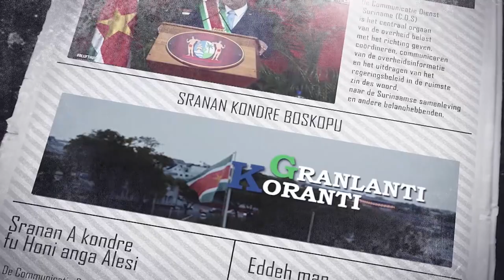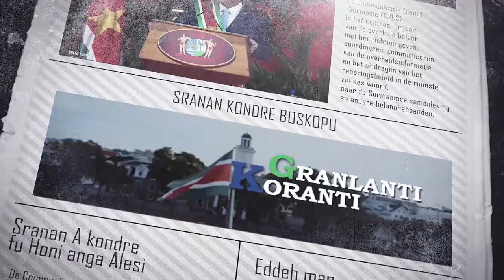𝔾ℝ𝔸ℕ𝕃𝔸ℕ𝕋𝕀 𝕂𝕆ℝ𝔸ℕ𝕋𝕀 (SRANAN), DD 18 JANUARI 2023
De onderwerpen in deze aflevering zijn:
• Baggerproject Surinamerivier
• Waterschapsverkiezingen: een eerste stap naar beter waterbeheer!
• Rechtersopleiding van start